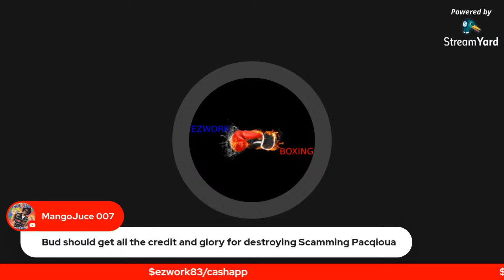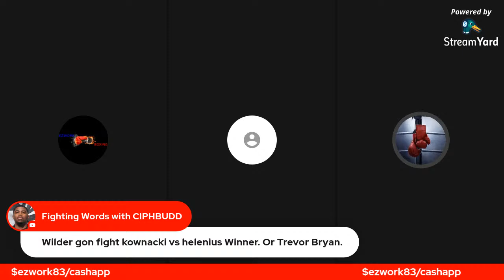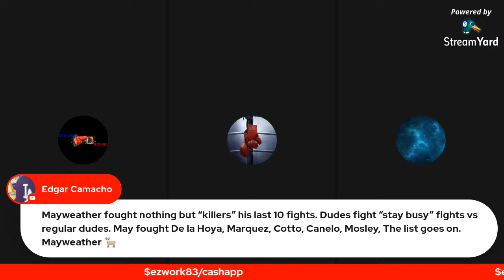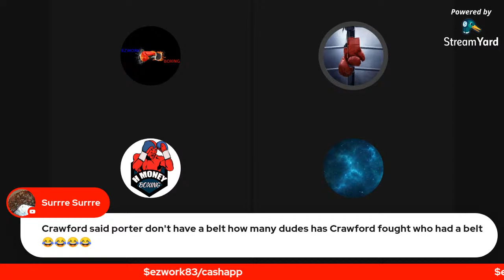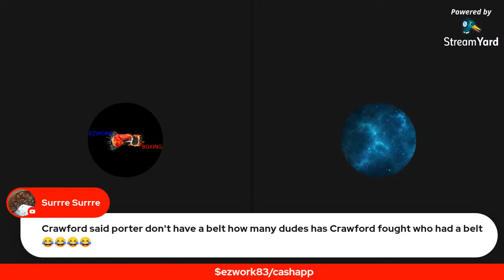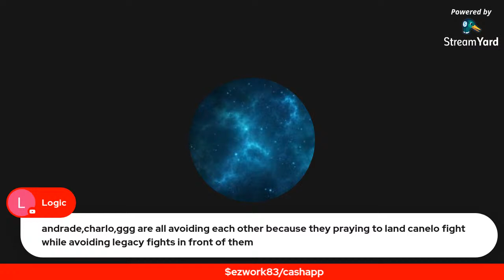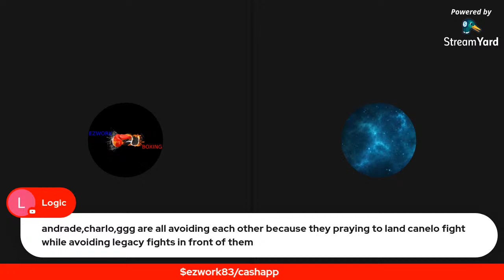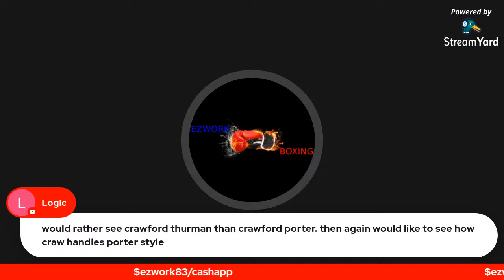LETS TALK BOXING! THE CHARLO BROTHERS BLACKLIST DEMETRIUS ANDRADE AND MORE!